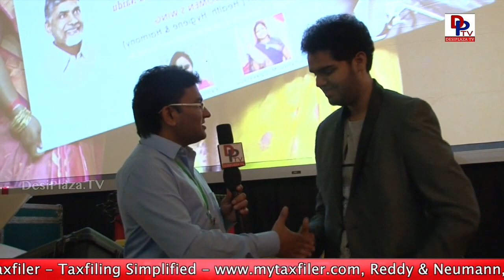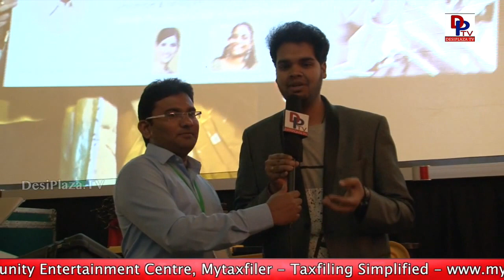Indian Idol 2nd runner up Rohith, speaking to Desiplaza TV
Indian Idol 2nd runner up Rohith, speaking to Desiplaza TV during his visit to Dallas.

Chief Minister of Andhra Pradesh - Shri Chandra Babu Naidu visit to dallas on May 6th 2017. He was here to woo investors to Invest in Amaravathi & to meet is Party workers & members.

1. Desi Plaza Web Portal
4. MastiTime Radio - IOS app
5. MastiTime Radio - Android app